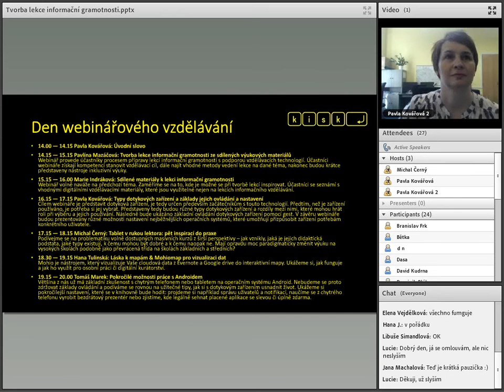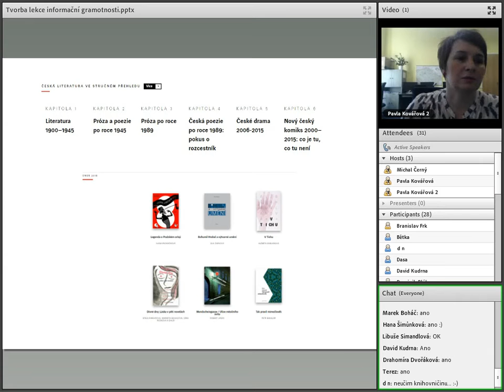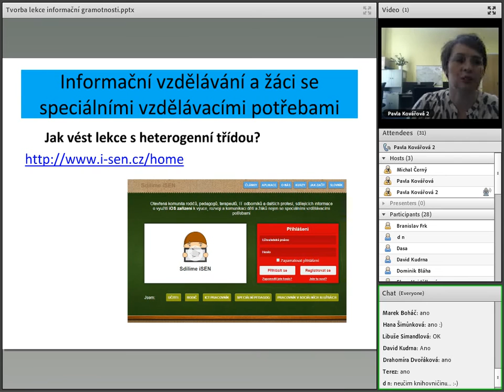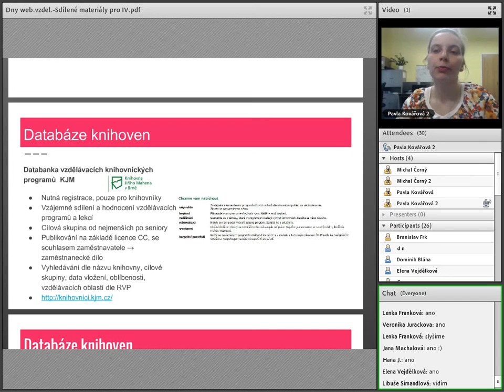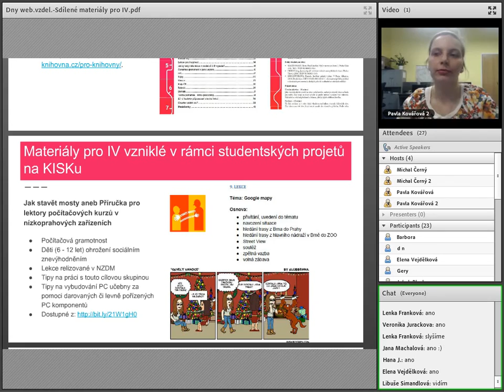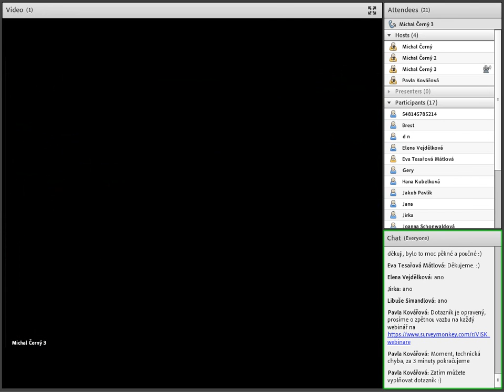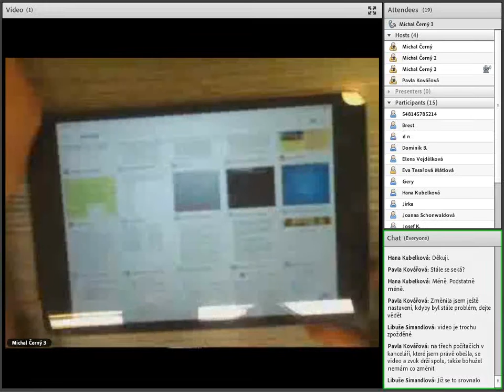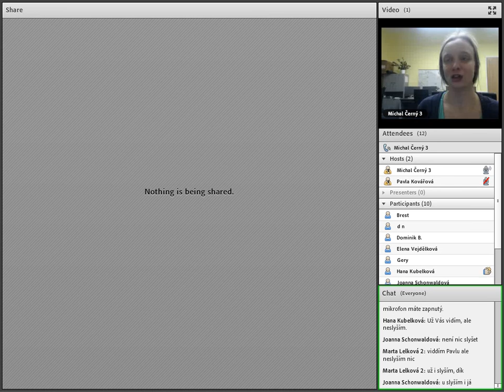Den webinaroveho vzdelavani 10 3 2016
0:00:00 Pavlína Mazáčová: Tvorba lekce informační gramotnosti ze sdílených výukových materiálů

0:57:46 Marie Indráková: Sdílené materiály k lekci informační gramotnosti

1:40:56 Michal Černý: Tablet v rukou lektora: pět inspirací do praxe

2:32:55 Hana Tulinská: Láska k mapám & Mohiomap pro vizualizaci dat

2:39:17 Pavla Kovářová: Rozloučení, omluva za technické problémy a pozvánka na další webinářová dpoledne